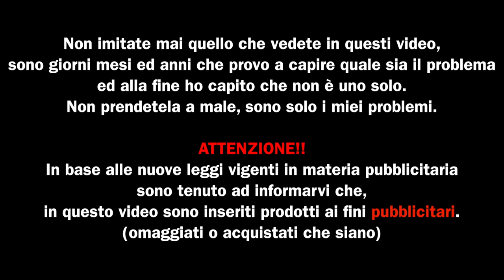Liquidi big mouth